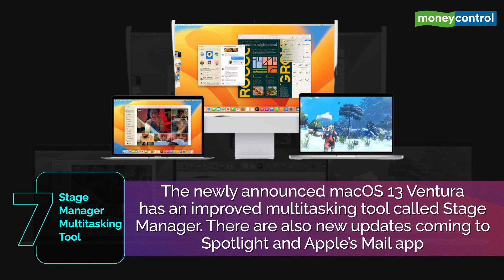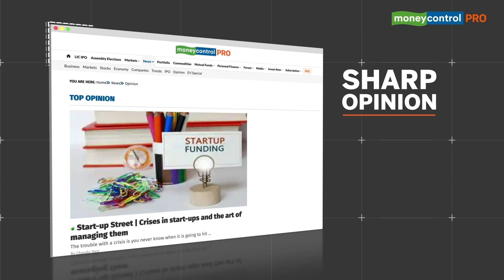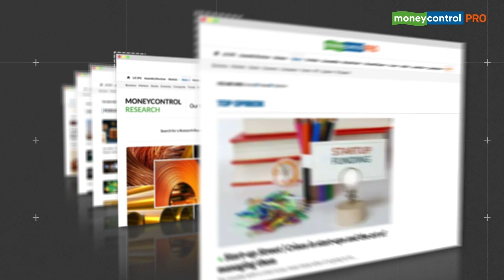Apple WWDC 2022: Next-Gen M2 Chip, Editable Text Feature & More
The annual developer conference by Apple rolled out many exciting things on June 6, 2022. In case you missed out on the event, here are the biggest highlights for you